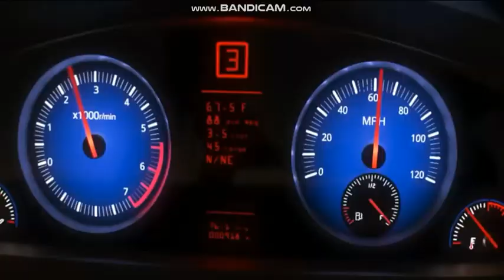Big Hero 6 (2014) We made it! (Movie Clip)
Credit to @disneyanimation for Big Hero 6.